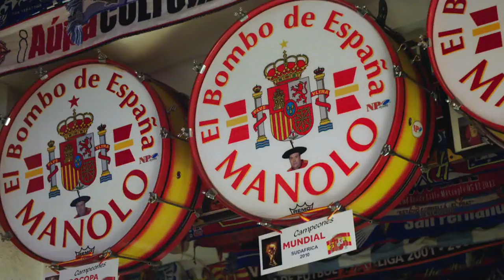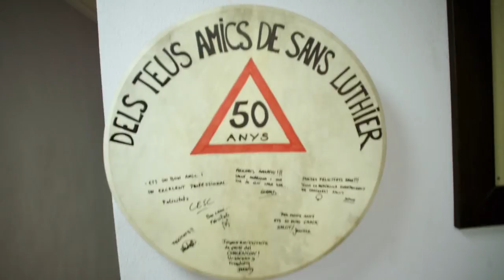History of Soccer: The Superfan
Manuel Artesero, a superman better known as 'Manolo el del bombo' (Manolo the bass drummer), is a national institution in Spain. He has become instantly recognizable by his large beret, his number 12 jersey and, of course, his famous bass drum, which he hammers throughout each and every one of Spain’s international matches.

History of Soccer
Season 1

It's the greatest story ever played. Explore some of the biggest moments in men's soccer.